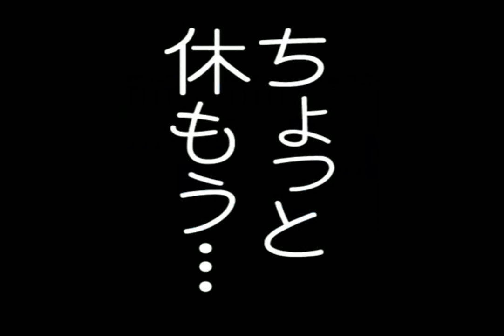1143 WMV V9